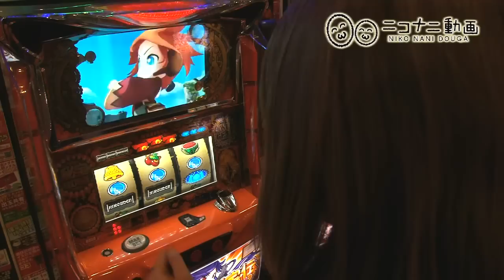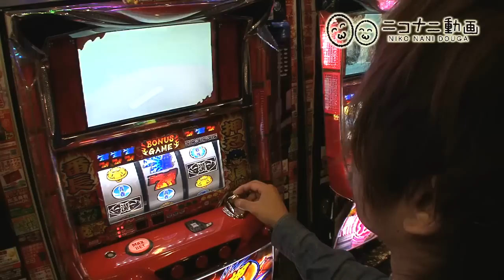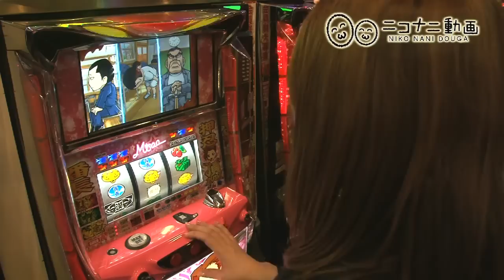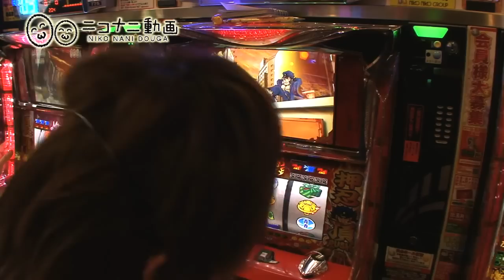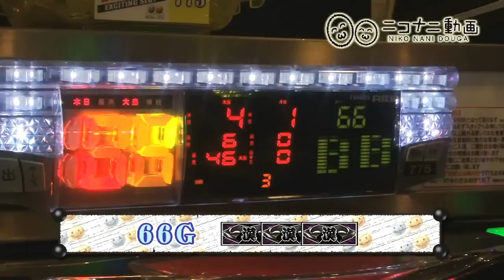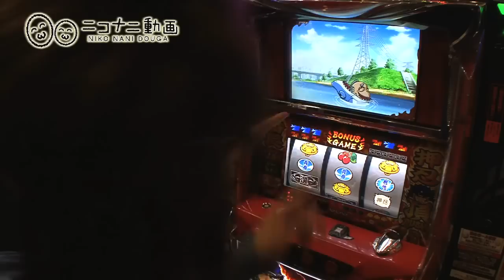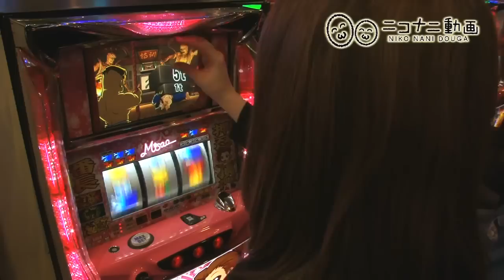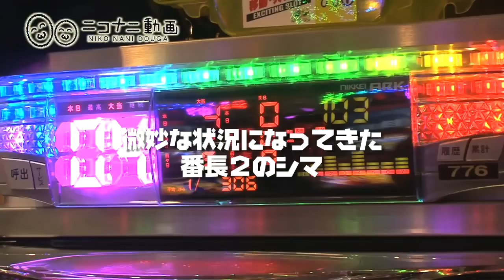ニコナニ動画#37 KEN蔵＆ビワコ＠ニコニコ大和田店（中編）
前日の下見から狙いとしていた
秘宝伝に着席した「ビワコ」だったが、
なんとも先行き不安な展開...。
同じく秘宝伝スタートの「ＫＥＮ蔵」は
早々、変更濃厚の番長2へ移動した。
この中編で設定の高低は見えてきそうだが...